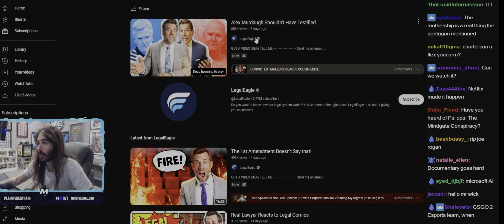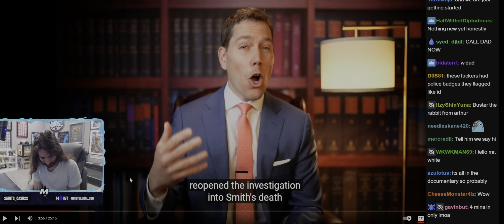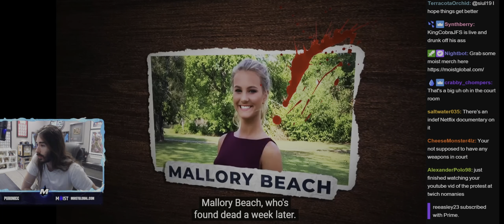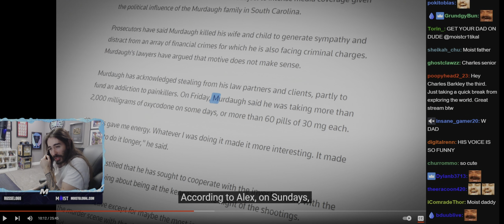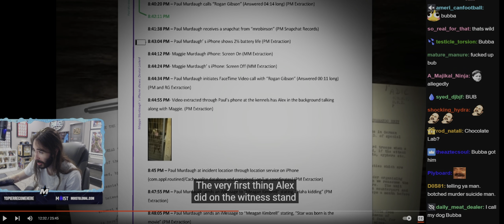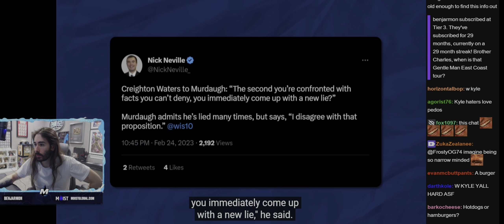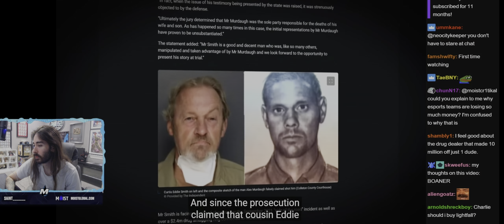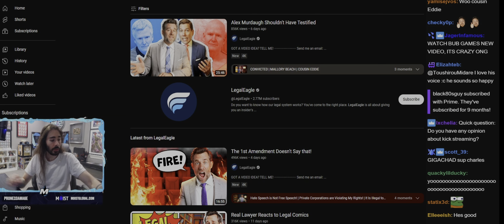Alex Murdaugh | Cr1TiKal Reaction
Alex Murdaugh made a desperate confession to avoid a murder conviction. It likely sentenced him to 700 extra years.

Alex Murdaugh has left himself with no escape from a lifetime behind bars after he admitted to a string of financial crimes under oath at his murder trial.

Murdaugh was found guilty of murdering his wife Maggie and son Paul at the family’s $4m Moselle estate in Islandton and has been sentenced to life in prison in South Carolina. Despite his conviction, Murdaugh continues to profess his innocence – even when given a last-ditch chance to confess at his sentencing hearing.

His legal team of State Senator Dick Harpootlian and friend Jim Griffin have already vowed to fight the guilty verdict, by appealing the case all the way up to the US Supreme Court.But, as prominent attorney Duncan Levin told The Independent this week, it won’t make any difference.

For one, Mr Levin is doubtful an appeal would be successful.
“I don’t see any basis for an appeal. When he took the stand he erased any real chance of error as he said it in his own words,” said the former assistant district attorney in the Manhattan DA’s office and prominent criminal defence attorney at Levin & Associates who has represented clients including Harvey Weinstein and Anna Delvey.

And secondly, even if an appeal were successful, Mr Levin said that Murdaugh has sentenced himself to life in prison after implicating himself in a slew of financial fraud crimes.
“He will spend the rest of his life in prison – there’s no getting out of this at this point,” he said.
“Not only has he been convicted of two heinous murders, but he has also implicated himself in financial crimes to give himself a lifetime in prison.”

The alleged schemes date back as far as 2011. They are detailed in a collection of 19 separate indictments in cases that have not yet gone to trial, but the crimes surfaced as a motive during his double murder trial. Prosecutors said that Murdaugh killed his wife and son to distract from his financial crimes which were on the brink of being exposed.

“At this time he’s already facing two life sentences.”Having worked as a defence lawyer on numerous high-profile cases, Mr Levin said it was certainly “unusual” to see a defendant confess to other crimes on the stand.
“But then most people are not engaged in a lifetime of pervasive crime so it’s an unusual situation where he is not only facing double murders charges but also a slew of financial crimes lasting a lifetime,” he said.“So it is unusual [to confess to other crimes on the stand] but everything about this case is unusual.”

Incriminating himself in a string of financial fraud crimes isn’t the only reason that Murdaugh’s decision to testify was a “colossal mistake”, said the legal expert.Mr Levin described Murdaugh’s move to take the witness stand like navigating “a field of landmines” given the other crimes and lies he was confronted with under cross-examination.

“I thought it was a colossal mistake in this case for him to take the stand,” he said.“First off he had to acknowledge lying to investigators about his whereabouts on the night of the murders.“He also had to acknowledge years upon years of deceit and lies to his clients from whom he stole hundreds of thousands of dollars. He looked them in the eyes like he looked jurors in the eyes and lied to them to take their money… he had to look jurors in the eyes and say I lied to so many people so many occasions but this one time you should trust me that I’m telling the truth.”

moistcr1tikal alexmurdaugh legal Website ► ✨Join the Moist Moments community and show your support by buying us a coffee ☕️ Thank You!

🔗 Don’t forget to use my link to get started and enjoy all the premium features that will help boost your channel’s performance!